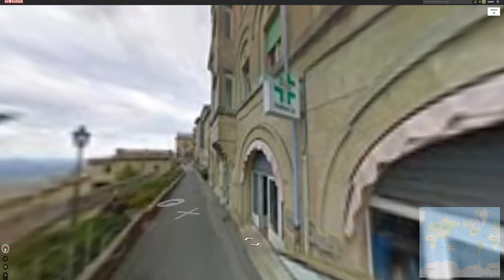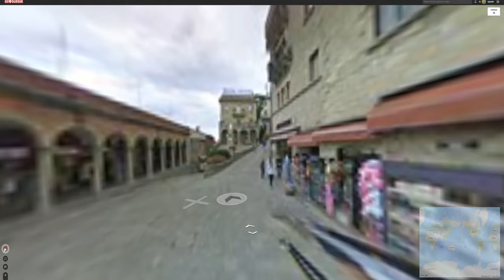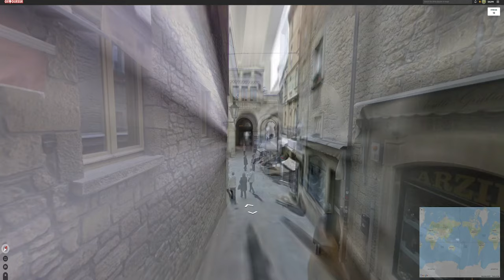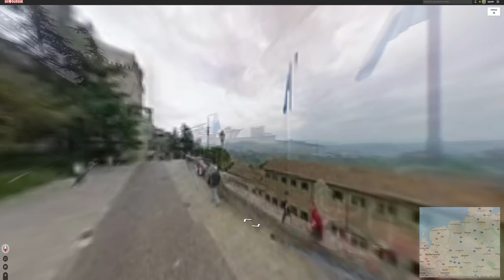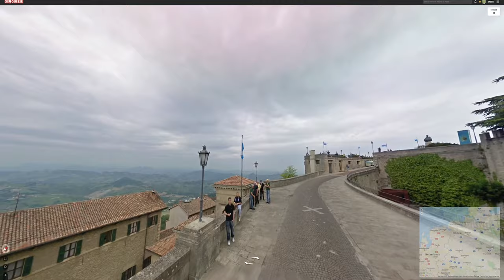Let's Play Geoguessr Country streak - Can I break 13 country streak?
Started this game the night before, and wasn't recording. Can I break my 13 country streak right here?